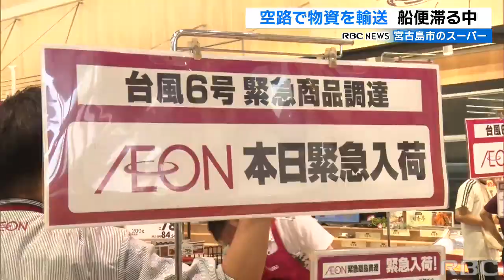「いち早く商品を提供」台風6号 宮古島にコンテナ20個分の食料品が到着 イオン琉球が羽田空港から空輸で調達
食料品の品薄が続く宮古島で、6日に航空便による物資の輸送が行われました。2023/08/07